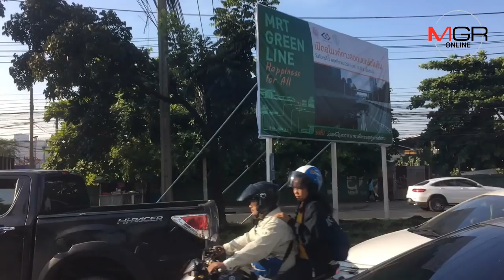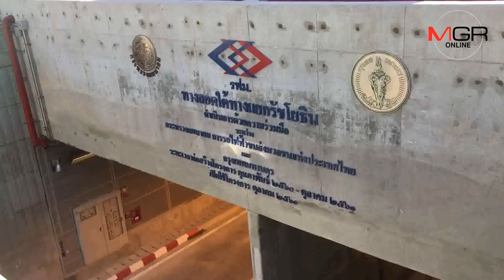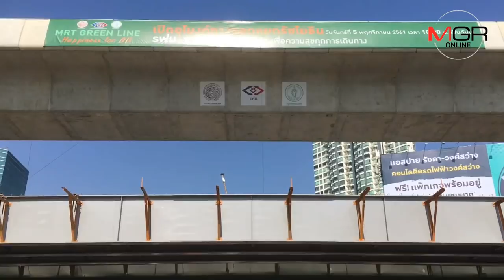ใช้ได้แล้ว! อุโมงค์ทางลอดแยกรัชโยธิน "บิ๊กตู่"ทำพิธีเปิด เร็วกว่าแผน 3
05/11/2018  ใช้ได้แล้ว! อุโมงค์ทางลอดแยกรัชโยธิน “บิ๊กตู่” ทำพิธีเปิด เร็วกว่าแผน 3 เดือน
นายกรัฐมนตรี พร้อมด้วย รมว.คมนาคม รมช.คมนาคม ผู้ว่าราชการกรุงเทพมหานคร และผู้ว่าการ รฟม. ร่วมกันเปิดอุโมงค์ทางลอดแยกรัชโยธิน ด้านถนนรัชดาภิเษก ให้ประชาชนได้สัญจรอย่างเป็นทางการ